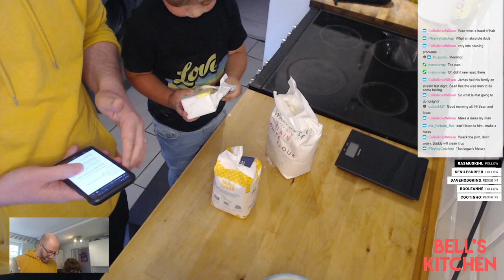LET'S MAKE BISCUITS - Bell's Kitchen | TCGS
Bell's Kitchen is back, and Sean's got a little helper with him to make some biscuits.